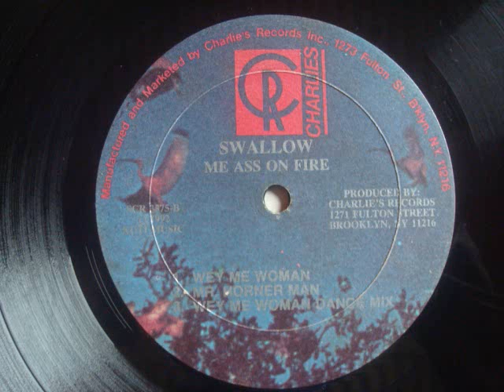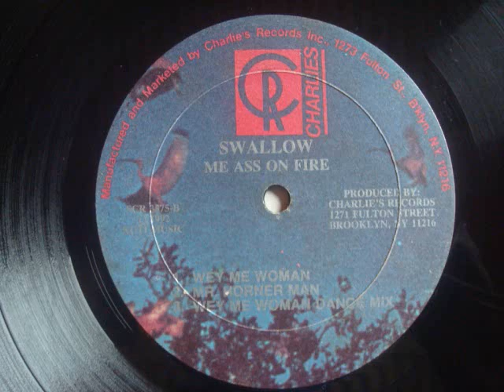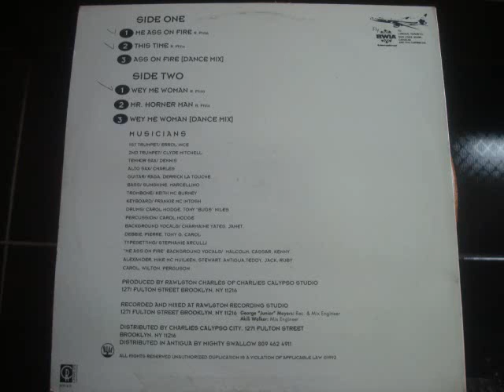Swallow Mr Horner Man